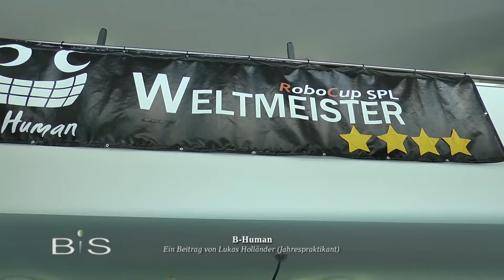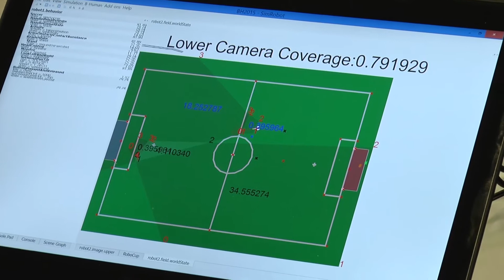Blick ins Sendegebiet: Besuch in der Uni Bremen - B human - Projekt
B-Human ist ein Projekt des Fachbereichs 3 – Mathematik und Informatik der Universität Bremen und des Forschungsbereichs Cyber-Physical Systems des DFKI. Ziel des Projektes ist sowohl die Entwicklung von Software für die Teilnahme an RoboCup-Wettbewerben, als auch im Rahmen eines lebhaften Themenbereichs Studenten für eine akademische Laufbahn oder die Forschung zu begeistern.  Radio Weser.TV - Nordenham hat sich die Fußball-Roboter-Tüftler einmal besucht!